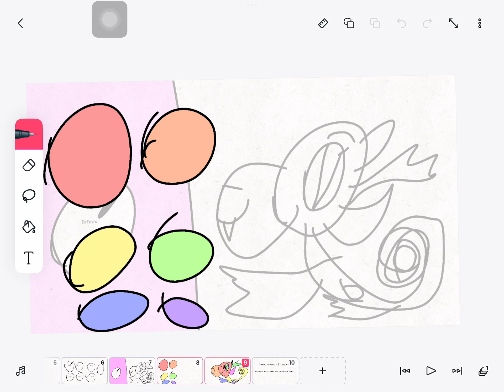Wings of fire oc maker episode 1! Comment your suggestions and fav tribe in comments!